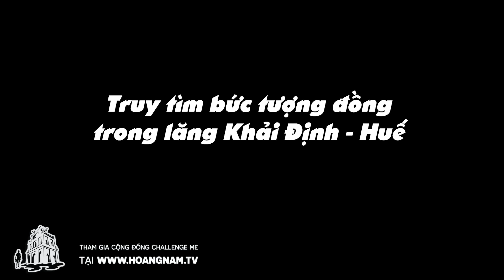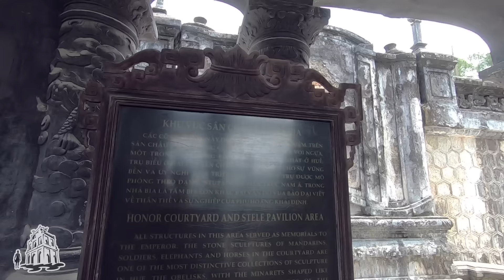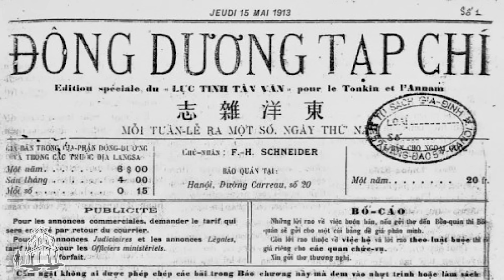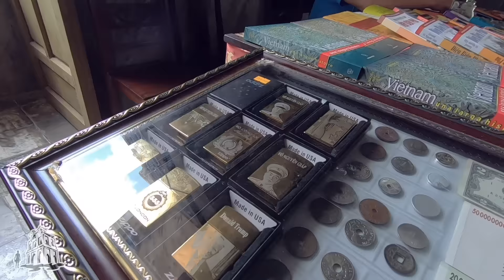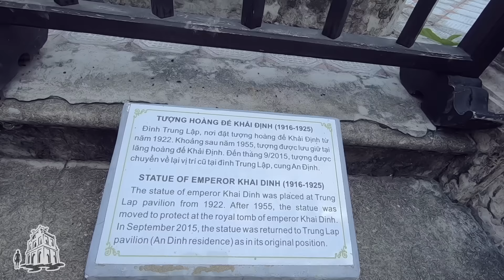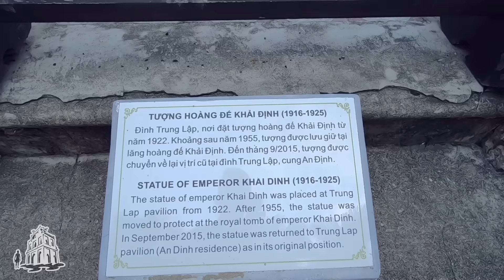Truy tìm bức tượng đồng trong lăng Khải Định - Huế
Bức tượng gần 100 tuổi rất tinh xảo, thể hiện vua Khải Định đội mũ kiểu khăn xếp truyền thống, áo khoác kiểu Tây chi chít huy chương, dáng điệu như một võ quan Pháp